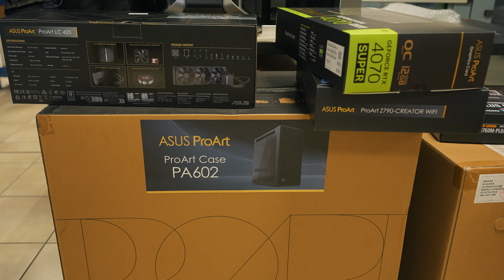ФИНИШИРАМЕ ASUS ROG ТУПАЛКАТА - ФАБРИКАТА #24